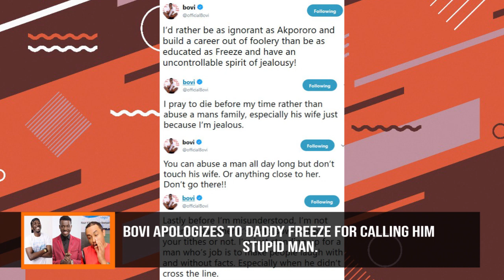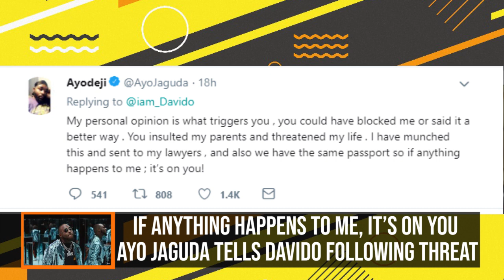Davido threatens music critic, Ayo Jaguda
Davido threatens music critic, Bovi apologizes to daddy freeze for calling him a stupid man, Reekado Banks leaves Marvin records. Get all the freshest and juiciest gist, latest trends on What's hot on cliquetvafrica. watch, tag, and share.